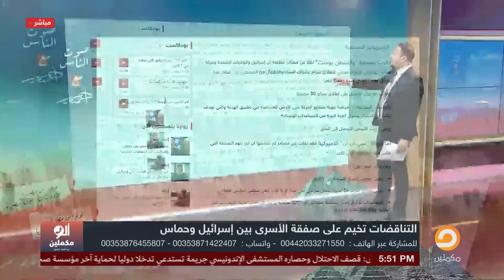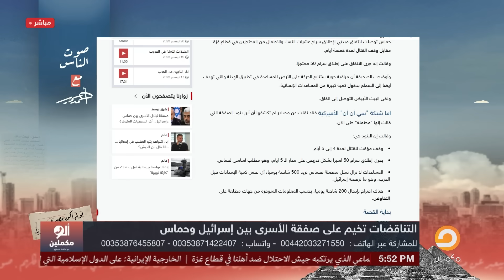أحمد سمير يكشف كواليس خطيـ ـرة بشأن تبادل الأسرى.. أخيرا نتنياهو وجيشـ ـه جابوا ورا؟!